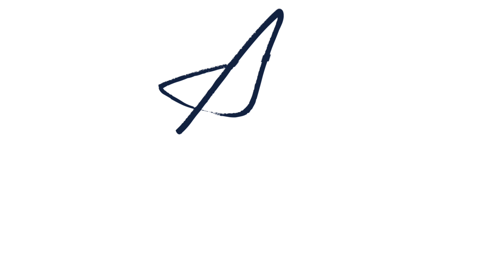Straßenbaubeiträge - Sind sie zulässig? | Rechtsanwalt Dr. Achim Zimmermann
Im Juni 2018 hat das Bundesverwaltungsgericht zu der Frage entschieden, ob Straßenbaubeiträge zulässig sind (Urteil vom 21. Juni 2018 - Az. 9 C 2.17).